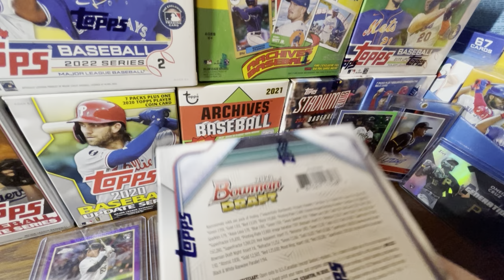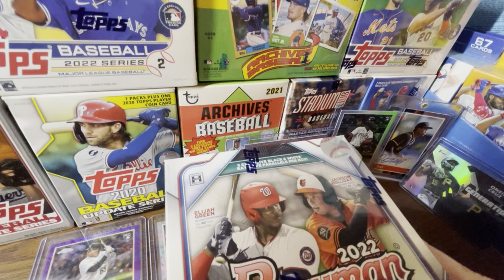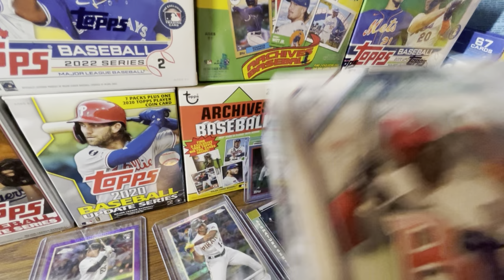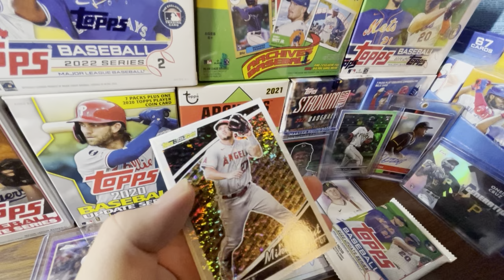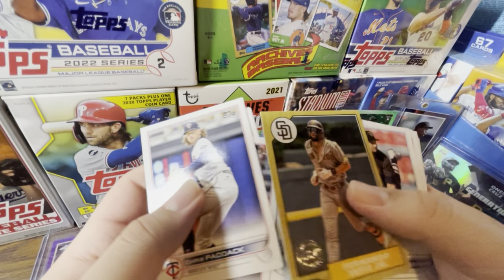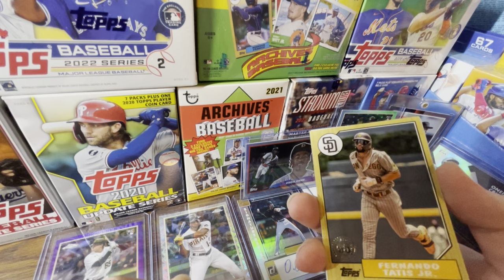TOPPS SPEAKS ABOUT HUGE ERROR IN RECENT RELEASE! HERE'S WHAT THEY SAID...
😢 TOPPS SPEAKS ABOUT ERROR 😢

Hello and welcome to the channel! In today’s video we will discuss Topps finally speaks on major error in a new 2022 Topps product. Over the last week, collectors have found a huge problem with 2022 Bowman draft. Collectors have found that some of the players have sky blue parallels that are all numbered the same. This then left collectors wondering if there was more that 499 printed of that certain parallel. Today, Topps finally speaks on the problem.

2022 Topps Chrome Update is out NOW!

Title: TOPPS SPEAKS ABOUT HUGE ERROR IN RECENT RELEASE! HERE'S WHAT THEY SAID...